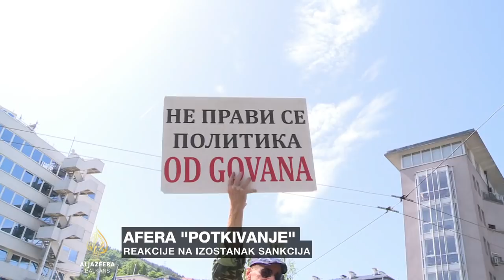Performans aktivista: Ispred OHR-a potkovan konj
Članovi nevladine organizacije ReStart iz Banje Luke su pred zgradu Ureda visokog predstavnika u Sarajevu doveli konja na potkivanje i tu organizirali konferenciju za novinare. Performans objašnjavaju reakcijom na prvostepansku odluku Disciplinske komisije Visokog sudbenog i tužiteljskog vijeća kojom je odbačena disciplinska tužba protiv predsjednika Vijeća Milana Tegeltije, kao i prijedlog za njegovo privremeno udaljavanje s te dužnosti zbog umiješanosti u aferu "Potkivanje".

Reakcije na aferu ne jenjavaju otkada je portal Žurnal objavio snimku u kojoj Tegeltija obećava posredovanje u jednom sudskom predmetu.